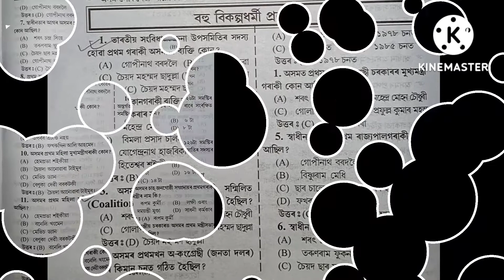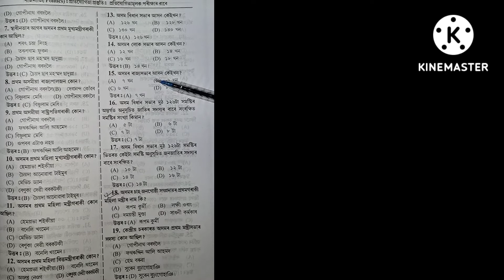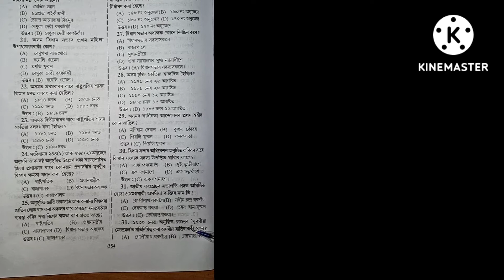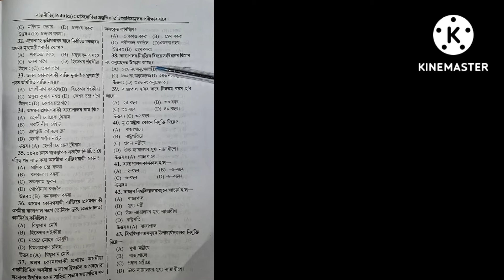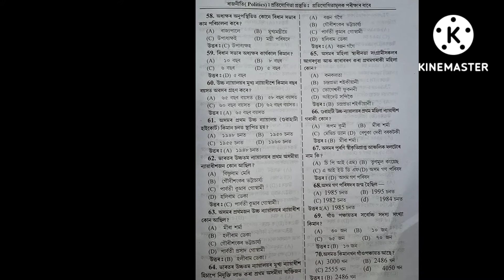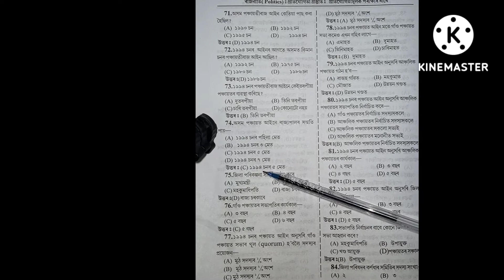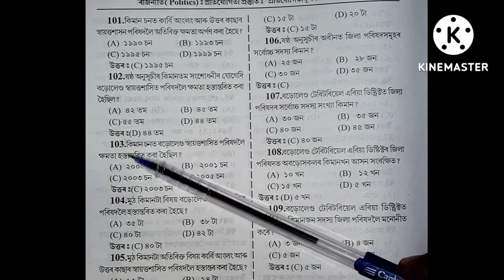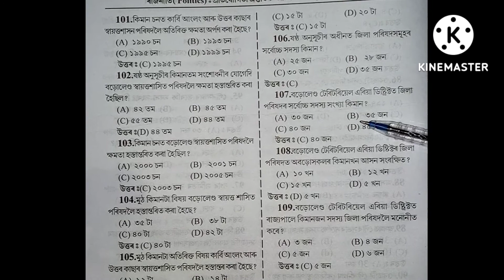Important GK for Recruitment 3rd gate post for Assam Government 2022@jyoti classroom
Dear
friends and students
it  is an important vdo for yur upcoming 3rd gate post of Assam govt
so i hope u must success through this vdo
@jyoti classroom